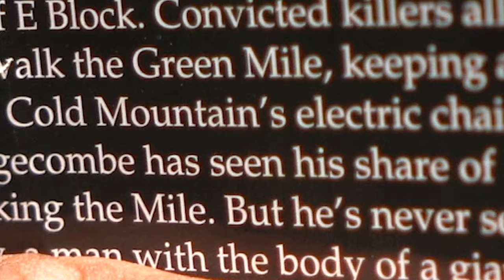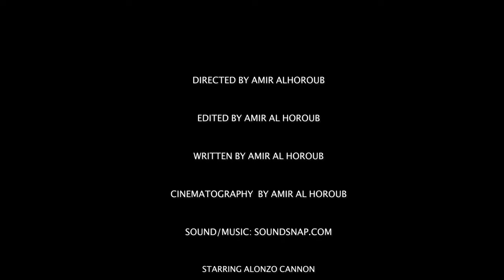DMEDIA 21 Summer: Basic Shots - Alhoroub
This video was produced by DMEDIA 21 student, Amir Alhoroub.